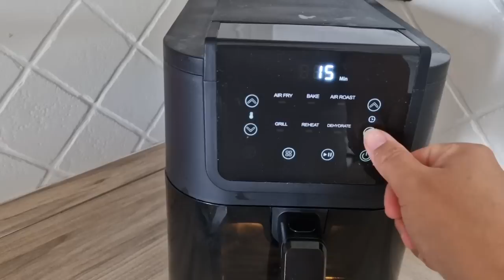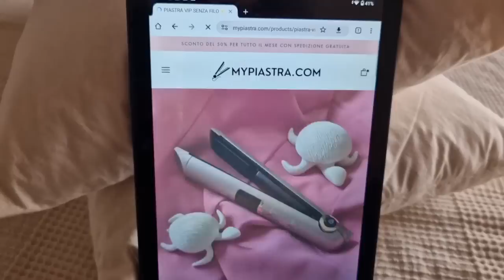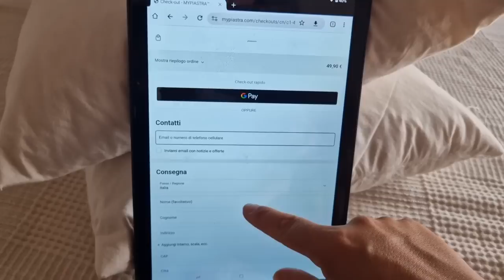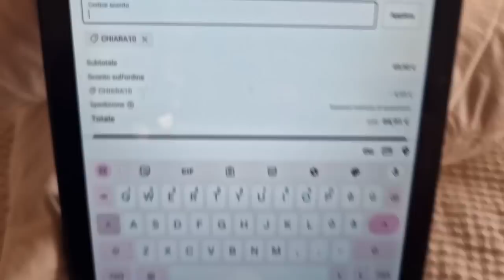Non è andata come speravo/piastra senza fili funziona davvero🤩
link diretto al sito di Mypiastra